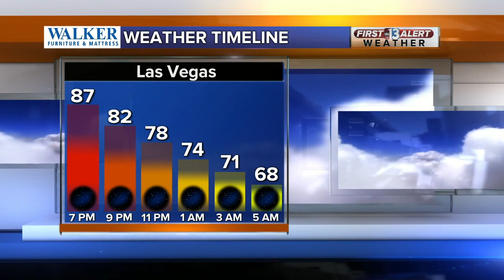13 Action News Latest Headlines | May 3, 10pm